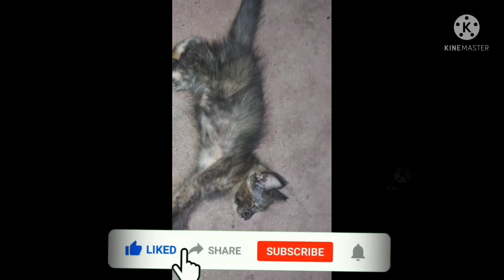Ang mga pusa kong naglalaru at makukulit@chaochincheng2715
Makulit man sila sa aking paningin pero love na love q ang mga pusa ko...sila ung happiness q at swerte samin.charoot

thank u